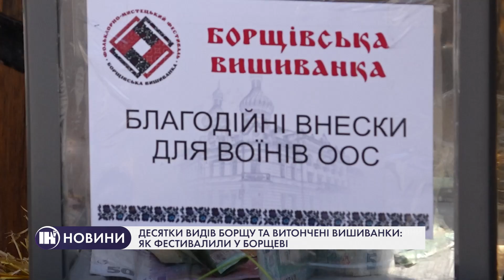Десятки видів борщу та витончені вишиванки: як фестивалили у Борщеві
У Борщеві організували одразу два фестивалі. Тринадцятий Всеукраїнський фольклорно-мистецький фестиваль "Борщівська вишиванка" та фестиваль борщу "Борщ’їв" відбулися 12 вересня. Організатори дивували відвідувачів виставками, майстер-класами та фолькльорно-мистецьким дійством.